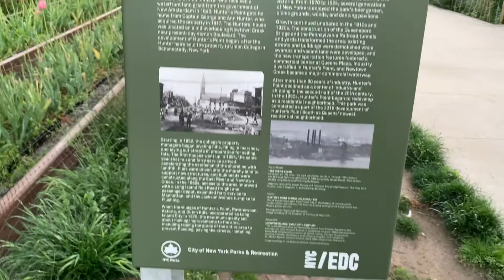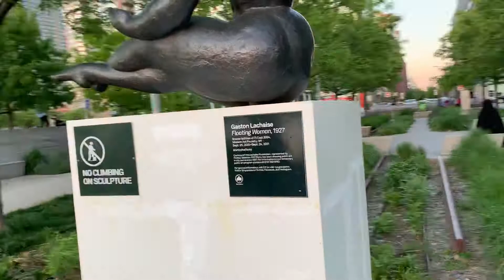Hunter's Point South Park. New York City